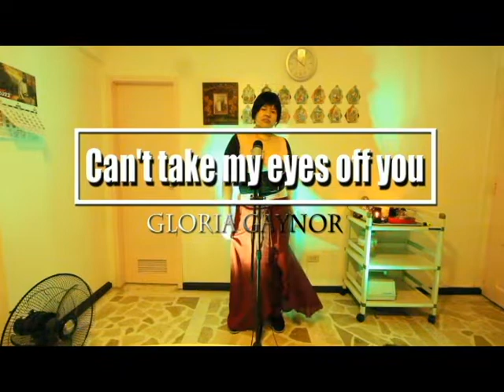Gloria Gaynor - Can't Take My Eyes Off You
I remember my friend vocal coach who tried to help me with my singing before. He pointed out that it seems I didn't know how to sing out my emotions about a kind of love I long for or a man I wished to be mine. Well not anymore! Here's my rendition of a soulful disco classic - hoping I finally woo the right man with this performance ;-)